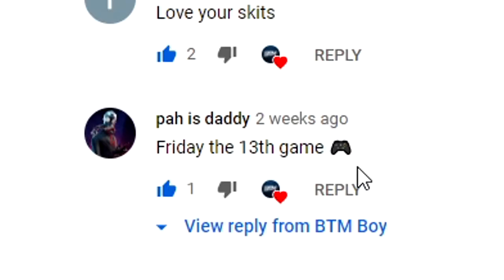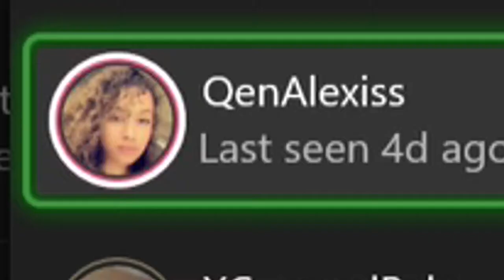Man Like JASON!! [GAME SUGGESTION #1] Friday the 13th THE GAME